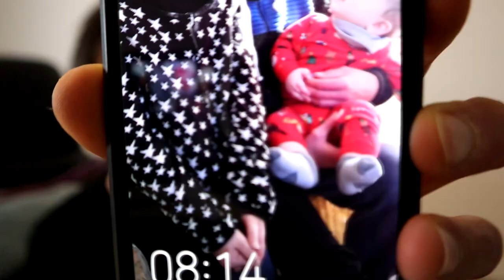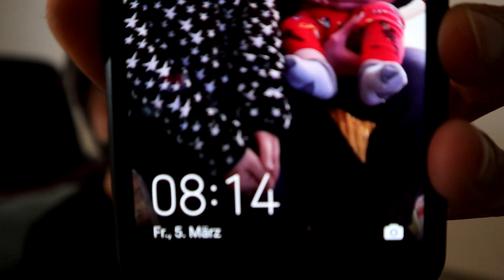11,000 CALORIE PIZZA CHALLENGE for 24 Hours | Cheesecake | Cookie Dough | PB&J Donut Pizza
Today I ate nothing but Pizza for 24 hours and the craziest Pizza Creations as well from a Donut Pizza to a Cheesecake and Smores Pizza